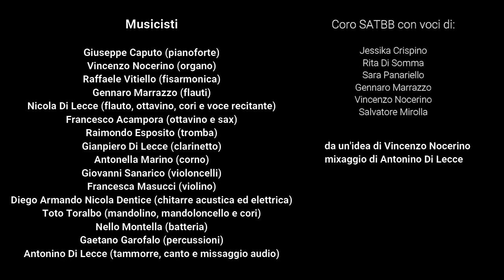"Torre del Greco, Bella ciao": 22 artisti suonano e cantano in un'unica voce di speranza - VIDEO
Un canto di resistenza, di libertà, di amore e di lotta comune. Bella Ciao, la canzone simbolo della lotta partigiana contro il fascismo, diventa oggi la colonna sonora di una nuova lotta, quella al nemico invisibile ma non meno crudele, il Covid-19.

22 artisti di Torre del Greco e dintorni, ognuno dalla propria abitazione, coordinati dal maestro Vincenzo Nocerino, hanno deciso di reinterpretare il celebre canto popolare uniti in un’unica grande voce di speranza.

"Una versione intensa, appassionata, realizzata nella consapevolezza che per combattere le battaglie di oggi non bisogna dimenticare quello che è stato fatto dai nostri predecessori", spiegano i musicisti.

"Il sacrificio e le sofferenze di questi mesi hanno attraversato la città corallina dal Vesuvio passando per i vicoli della città fino ad arrivare al mare. Torre del Greco sussurra che questa Resistenza è diversa, è un po’ come quando si ama qualcuno. Il dolore, la lotta, la passione e la trepidazione condividono tutte le stesse emozioni: cantare presto la vittoria.
Un grido di gioia e di speranza da ogni parte della nostra città del Corallo, per tornare presto a cantare insieme e a brillare come quella luce, alba nascente fuori dall’eternità.
Proprio come fa lei: Torre del Greco, Bella Ciao. E la speranza ebbe nuova luce".

Musicisti: Giuseppe Caputo (pianoforte), Vincenzo Nocerino (organo), Raffaele Vitiello (fisarmonica), Gennaro Marrazzo (flauti), Nicola Di Lecce (flauto, ottavino, cori e voce recitante), Francesco Acampora (ottavino e sax), Raimondo Esposito (tromba), Gianpiero Di Lecce (clarinetto), Antonella Marino (corno), Giovanni Sanarico (violoncelli), Francesca Masucci (violino), Diego Armando Nicola Dentice (chitarre acustica ed elettrica), Toto Toralbo (mandolino, mandoloncello e cori), Nello Montella (batteria), Gaetano Garofalo (percussioni), Antonino Di Lecce (tammorre, canto e missaggio audio). Coro SATBB con le voci di Jessika Crispino, Sara Panariello, Rita Di Somma, Gennaro Marrazzo, Vincenzo Nocerino, Salvatore Mirolla.

Da un’idea di Vincenzo Nocerino, mixaggio di Antonino Di Lecce